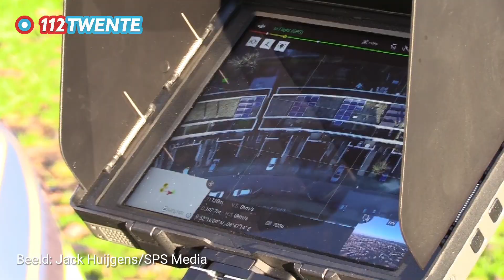112Twente.nl - Onderzoek dodelijke steekpartij Hengelo 27-12-2019